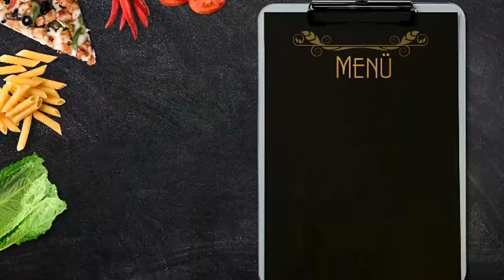👩‍🍳💎 BROWNIES de CHOCOLATE con Harina Leudante || Con CHOCOLATE Cap01 ☕🍫CocinandoconMONI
(✿◕‿◕✿) 👋Hola amig@s!! 😃 Estamos muy contentos de inaugurar está nueva sección!!!🎉 TODO de CHOCOLATE!! 🍫🍫 Así que todos los DOMINGOS vamos a estar subiendo videos📽️!! Y como no podía ser de otra manera les compartimos esta ESPECTACULAR receta de BROWNIES de chocolate con nueces!! 🤤🤤

📌Aquí les dejo los ingredientes:

▶3 Huevos.
▶200 G. de Azúcar.
▶100 G. de Harina leudante.

💡El horno debe estar precalentado a 170

💡Si no tenés batidora eléctrica también puede hacerse con un batidor de alambre.

Eso es todo, esperamos que nos cuenten en los comentarios como les salió y los esperamos la semana que viene para seguir compartiendo recetas!!!👇👇

⭐⭐Te RECOMENDAMOS ver estos VIDEOS⭐⭐